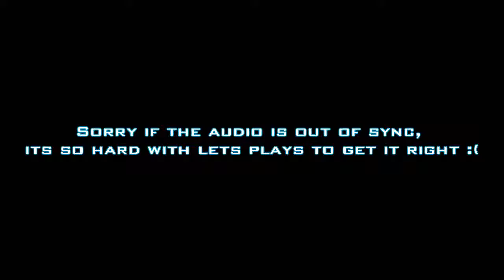Road To Pro Skater: College Part 1 - Tony Hawk Pro Skater 4 Lets Play!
Comment on how I can improve :)